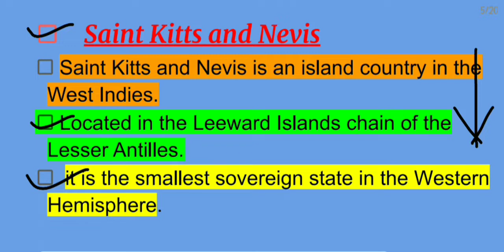4Map of North America .Famous cities. political map of USA, Canada,MAXICO.North american SEA,GULF.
Link for south america continent video.

Canada's 10 Most Famous Cities.
This is a list of cities in North America.
TOP 10 CITIES OF USA.
FAMOUS CITIES OF USA.
TOP 10 LARGEST CITIES OF USA.

TOP 10 LARGEST CITIES OF CANDA

Georgia.
 New York.
 California.
Michigan.
 Illinois.
 Pennsylvania.
Ohio.
 Florida.
Texas.
washington DC.
toranto.
ontario.
Winnipeg.
Chicago.
Boston.
huston.
miami.
Barmuda triangle kya hai..
Where is barmuda triangle location.
portland .
Vancouver.
chihuahua .
maxico city.
los angeles.
Sacramento.
st.luies city.

LAKE SUPERIOR.
LAKE ERIE.
LAKE HURON.
LAKE ONTARIO.
GREAT BEAR LAKE.
ATHABASKA LAKE.
RAINDEER LAKE.
Winnipeg LAKE .
GULF OF HUDSON..
USA and Canada border.
canadian shield.
hudson strait.
arctic archipelago.
great lakes of north america.
five finger lakes.
st lawrence river.
five great lakes of america...

Mississippi river.
Missouri river.
colorado river.
st.fransiaco river..
hudson river.yukon river.
river of Usa..
Columbia river .
fraser river..
rio da salado.
rivers and lakes of Canada.
great lakes.
MOUNTAIN RANGES OF NORTH AMERICA..

BROOKS RANGE.
Alaska RANGE.
ROCKEY MOUNTAIN RANGE.

YELLOW STONE PARK..
VELLY OF THOUSAND SMOKES.
Hajaro DHUWARO KI GHATI...

Colorado platue.
Columbia platue.
map of north america.
geography of north america.
north america river system.
CANADA AND USA border..
hudson gulf..
new york gulf.
long island.
Canadian national railway.
famous cities of USA and Canada.

what is difference latin america and central america?
latin america mai kon se desh hai.
central america mai kon se desh hai.
west indies kise kehte hai?
what are west indies countries?
how many country in west indies?
Caribbean nations.
bahama island.
lesser Antilles.
greater Antilles.
MAP OF NORTH AMERICA CONTINENT.
GEOGRAPHY OF NORTH AMERICA CONTINENT.
GULF OF MAXICO.
STRAIT OF FLORIDA.
Carribbean SEA.
DENMARK STRAIT.
ALL ABOUT NORTH AMERICA.
WORLD MAP.
ENGLO AMERICA.
MIDDLE AMERICA.
WHAT IS NEW WORLD.